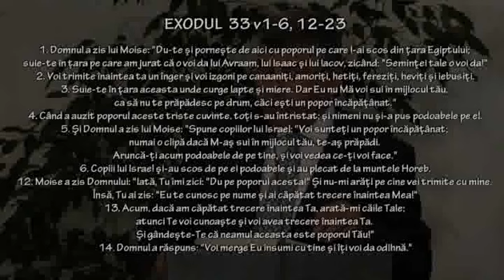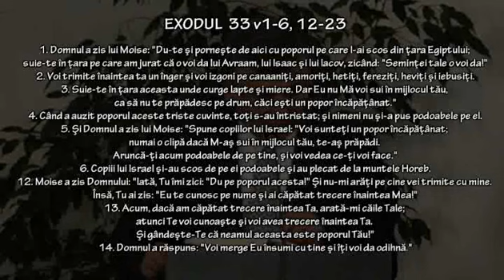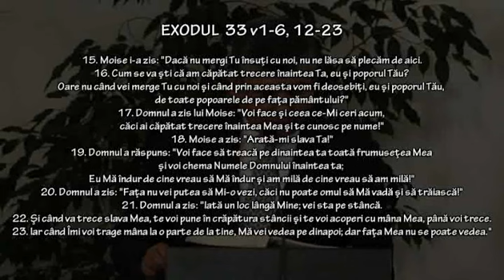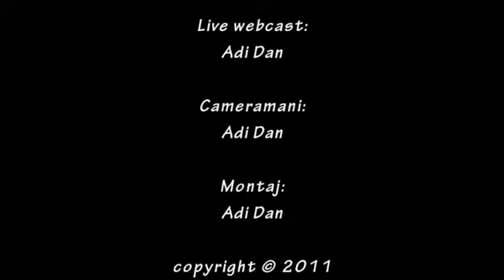Relu Moldovan - Nevoia de însoţire divină - Exodul 33 v1-6, 12-23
- Hrana ta zilnica! - Înregistrare LIVE